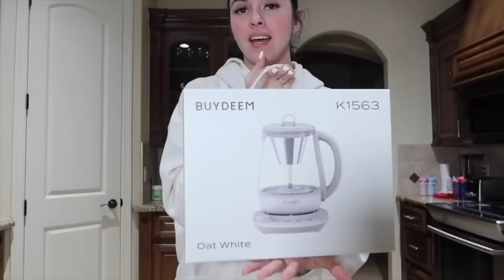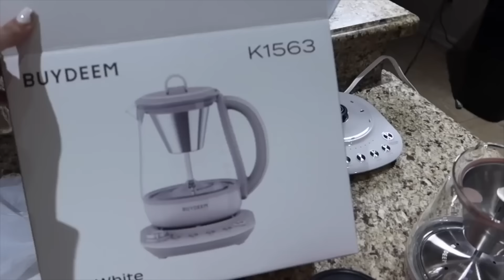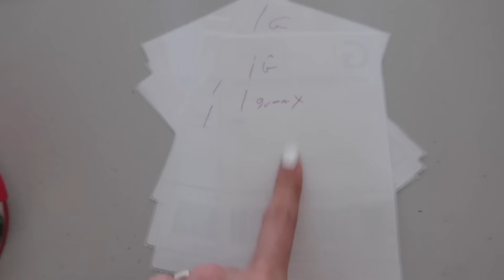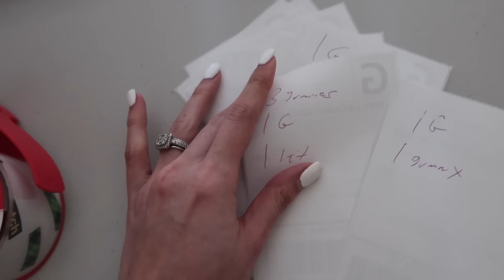COMO EMPEZAMOS ⎪LES CUENTO TODO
Links

BUYDEEM